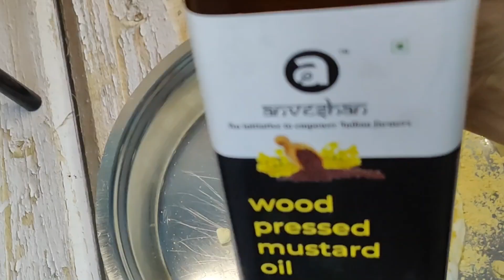Hassel Free n Tension Free Paneer Tikka|Hotel स्टाइल पनीर टिक्का टिप्स n ट्रिक्स के साथ l Healthy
Hassel Free n Tension Free Paneer Tikka|Hotel स्टाइल पानीर टिक्का टिप्स n ट्रिक्स के साथ l Healthy

Hey all..
This is Supriya Jain from Jaipur...
The channel is a combination of healthy n tasty recipes...
I will make easy.. quick n weightloss recipes..which will help u in your weight management..

Ingredients. For 15 paneer tikka sticks

Paneer 600 Gm's
Capsicum 🫑🫑 2 big
Red chili powder.. kashmiri 3 tsp or taste
Coriander powder 2 tsp
Pink Himalayan salt..1.5 tsp or taste
Sattu or besan 3 tbsps
Aamchur powder 2 tsp
Ginger garlic paste 2 tbsps
Chopped dhaniya patti..thodi
Chopped pudina or mint leaves.. thode